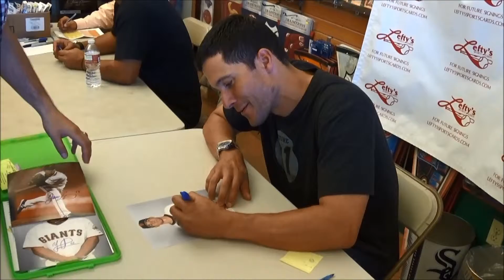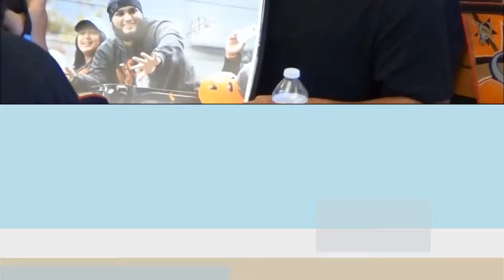Y Petit & J Lopez Autograph Signing (2014 W.S. Champs)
Yusmeiro Petit & Javier Lopez, 2014 World Series Champions, sign autographs at Leftys. Filmed the weekend after the SF Giant's Game 7 Win over the KC Royals!

~ Follow Us for Exclusive Deals & Instant Updates! ~